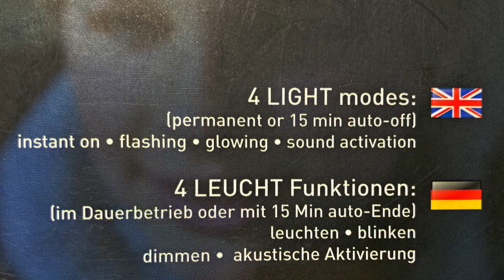Light Stax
Something will be here eventually